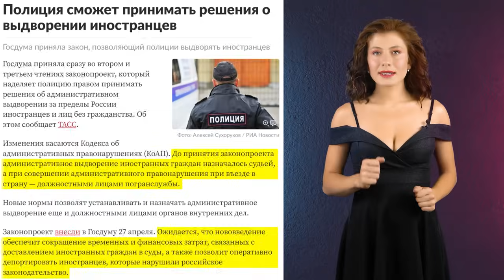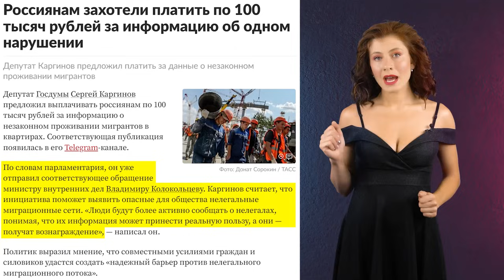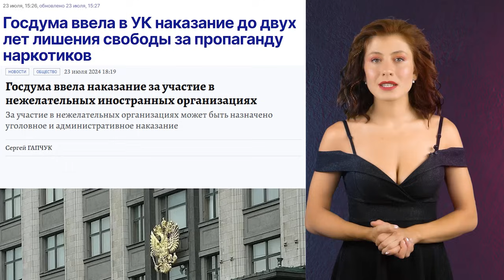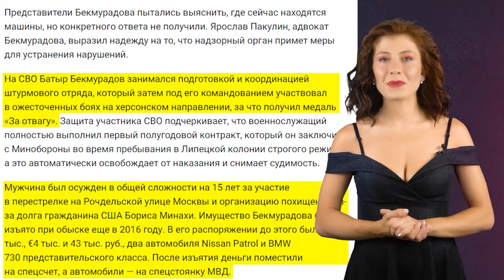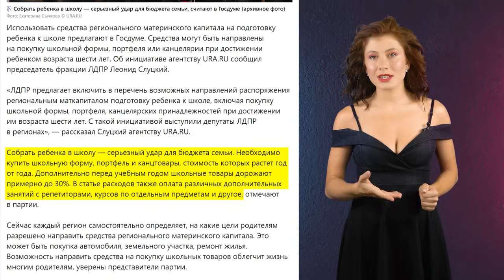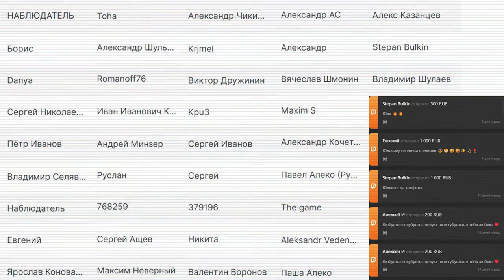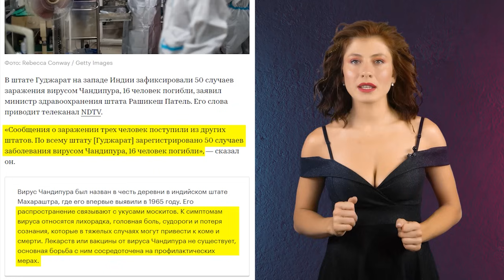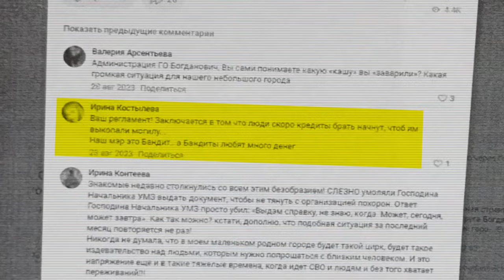Объединение и развод в Wildberries. Мэр засудил женщину из-за жалобы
Как живет Юг России во время спецоперации

Таймкоды:
00:00 Объединение и развод в Wildberries
01:35 Полиция сможет принимать решения о выдворении иностранцев
02:04 Россиянам захотели платить по 100 тысяч рублей за информацию об одном нарушении
02:32 Оштрафовали родителей, не вставших под гимн в школе
02:58 Законопроект об ужесточении ответственности за уничтожение имущества
03:32 Госдума ввела в УК наказание до двух лет лишения свободы за пропаганду наркотиков
03:56 Госдума приняла закон об увеличении судебных пошлин
04:34 Командир штурмового отряда потребовал после снятия судимости вернуть BMW
05:18 В Госдуме предложили включить в маткапитал траты на школу
05:57 «Мусорный» тренд
06:26 В РФ потребовали запретить признание хоббихорсинга официальным видом спорта
07:22 В Индии произошла вспышка вируса Чандипура
07:49 В Москве совершено покушение на офицера ГРУ
08:35 Мэр уральского города засудил молодую маму, назвавшую его бандитом
09:54 Минутка милоты

Госдума приняла закон о введении миграционного режима высылки из РФ

Россиянам захотели платить по 100 тысяч рублей за информацию об одном нарушении

В Кабардино-Балкарии оштрафовали родителей, не вставших под гимн в школе

В ГД внесли законопроект об ужесточении ответственности за уничтожение имущества

Госдума ввела в УК наказание до двух лет лишения свободы за пропаганду наркотиков

Госдума ввела наказание за участие в нежелательных иностранных организациях

Госдума разрешила сплошные рубки на Байкале до 2034 года

Совфед одобрил увеличение госпошлины за развод с 650 до 5 тыс. руб.

Участник СВО потребовал после снятия судимости вернуть ему люксовый автомобиль

В Госдуме предложили включить в маткапитал траты на школу

В РФ потребовали запретить признание хоббихорсинга официальным видом спорта

В Москве совершено покушение на офицера ГРУ, проверяется причастность Украины

Пострадавшим во время взрыва в Москве оказался однофамилец офицера